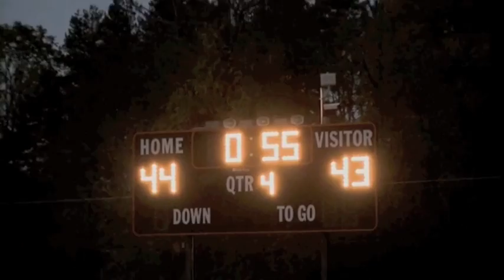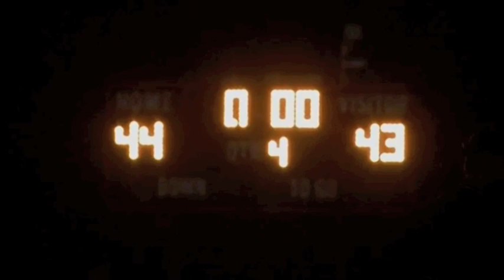Suffield Academy Football